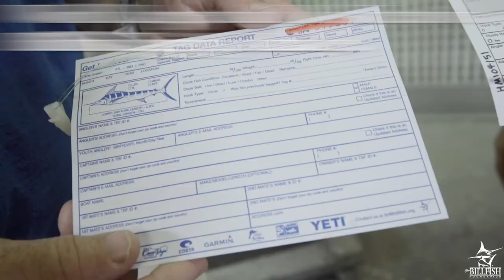The Billfish Foundation | Who We Are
The Billfish Foundation is the only nonprofit solely dedicated to the conservation of billfish and associated species for the good of oceans and economies. Our goal is to ensure healthy billfish populations and a thriving recreational fishing community for generations to come. We do this through our three pillars: Research, Education, and Advocacy.

- Production: Faith Benner, Peter Chaibongsai, Zach Zagon
- Editing: Zach Zagon